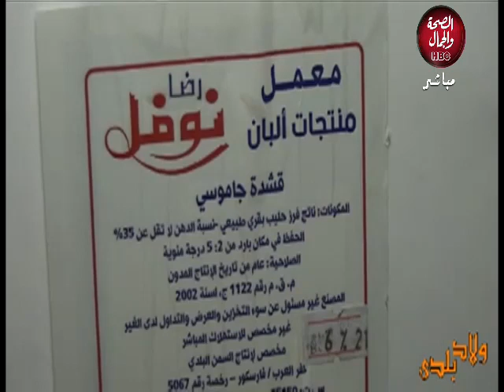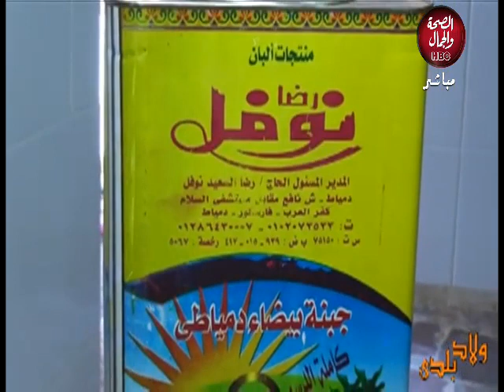ولاد بلدي | جولة في مصنع ألبان رضا نوفل دمياط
تقديم : رحاب فضل

قناة_الصحة_والجمال# برامجنا